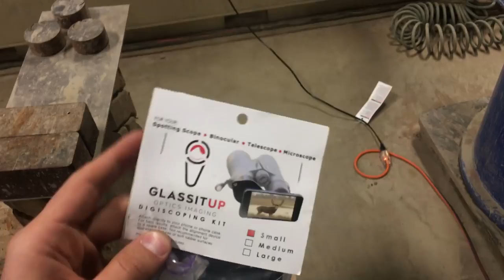Solar Eclipse With Binoculars vs 60,000 PSI Waterjet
Make your own DIY solar eclipse with a garbage bag, shop light and sanding disc!

A pair of binoculars vs a 60,000 psi waterjet cutter

Send us something to cut open!!!

USA

Follow Waterjet Channel on Instagram for rare updates and sneak peeks at future videos!